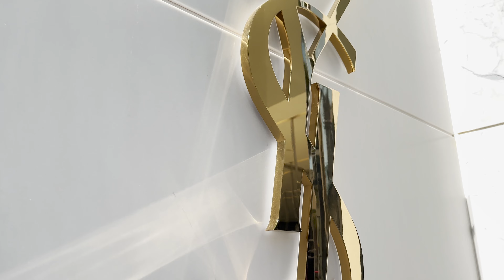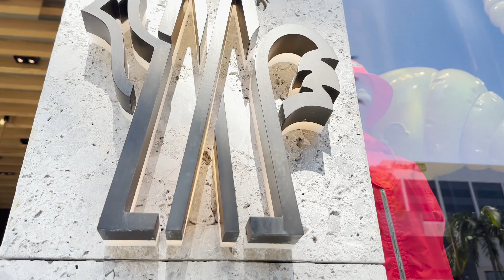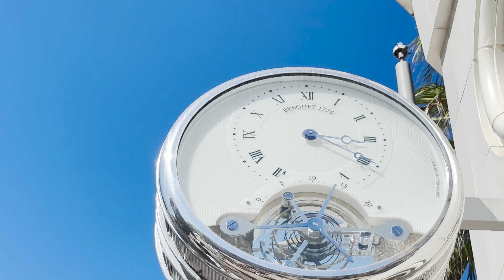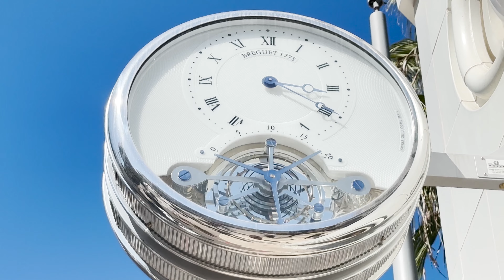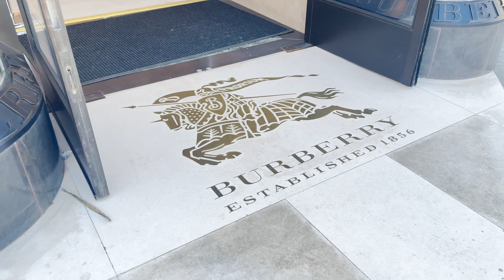BEVERLY HILLS California 4K WALKING TOUR 2023 BRAND NEW!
Details of the walking tour Beverly Hills 4k:

🍓 Location: We will be walking around Beverly Hills Los Angeles
🍓 Date of the recording: Mar 25th 2023
🍓Time of the recording: 3 pm
🍓We will meet famous dog Cash 2.0! He is so sweet and so lovely and his owner is very nice man as well!
🍓We will meet cutes poney Rowdy! He is so sweet and beautiful as well!
🍓 We will see Luxury cars of Beverly Hills like Lamborghini, Ferrari,  Aston Martin and Rolls Royce  in all colors and shapes!
🍓 We will see lots of street style and fashion of Beverly Hills
🍓We will walk by famous Beverly Hills boutiques like Gucci, Louis Vuitton, Georgio Armani, Ralph Lauren, Alexander McQueen, Cartier, Versace
🍓We will walk passed The Philipp Plein
🍓 We will film people shopping at Luxury boutiques of Beverly Hills

"Beverly Hills has a global reputation for its celebrity residents and guests, grand homes and flagship stores along Rodeo Drive, but the city's multitude of unique architecture, verdant parks and gardens, gourmet food shops and specialty bars are often overlooked.",- per Mr Google :)